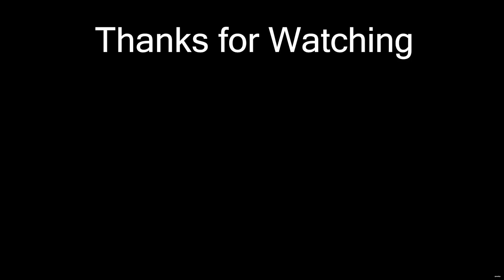Honkai Star Rail Event - Boulder Town Martial Exhibition Lightning Challenge - All Rewards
Event - Boulder Town Martial Exhibition
Side Story - Martialist Fighters

Leave your thoughts and comments.